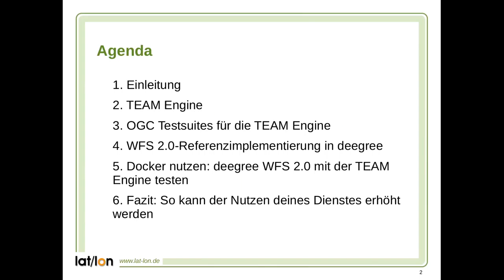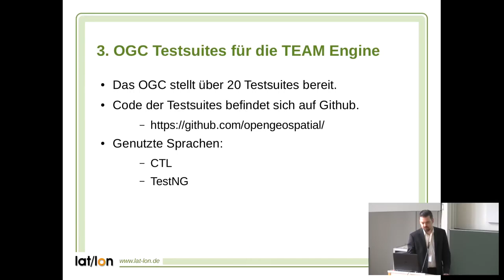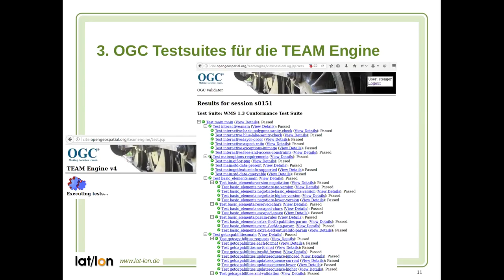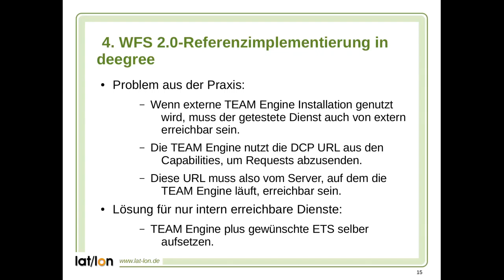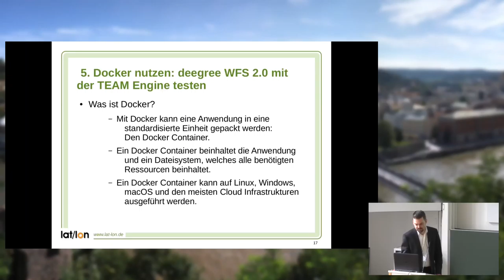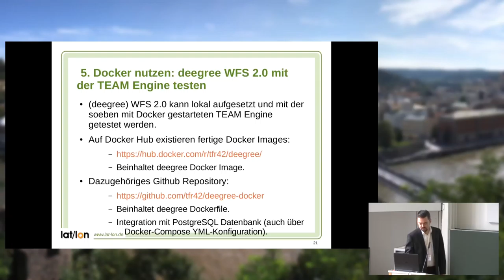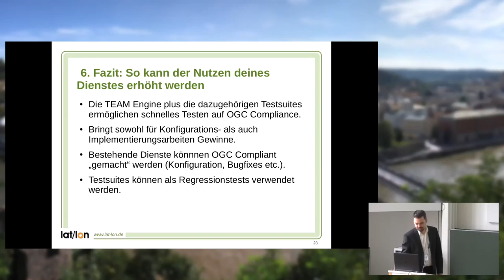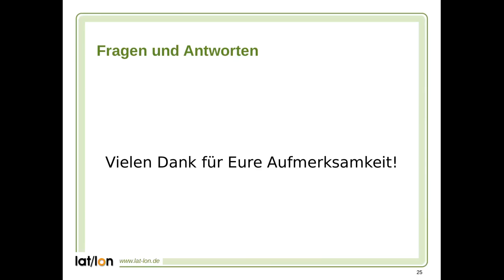2017 - Erhöhe den Nutzen deines Dienstes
Qualitätskontrolle für OGC-konforme Geodatendienste mit TEAM Engine

Um die Implementierung von GIS-Software zu unterstützen, stellt das Open Geospatial Consortium (OGC) mehrere Validatoren basierend auf der TEAM Engine zur Verfügung. Die TEAM Engine ist ein Testframework, mit dem Entwickler und Anwender Geodatendienste, wie zum Beispiel WFS und WMS, testen können, und aktuell als OSGeo Projekt in der Inkubationsphase. Sie ist neben den OGC Standards selber ein wichtiges Werkzeug, um die Interoperabilität zwischen verschiedenen Implementierungen eines OGC Standards zu gewährleisten, denn Entwickler setzen die Standards nicht immer auf die gleiche Weise um.

Die TEAM Engine muss in Verbindung mit OGC Executable Test Scripts (ETS) verwendet werden, um Implementierungen auf Konformität mit OGC Standards zu prüfen. Die Ausführung einer ETS erfolgt über eine Weboberfläche oder ein CLI. Zudem können die TEAM Engine und OGC Testskripte in den Software-Build-Prozess integriert werden. So ist es zum Beispiel möglich, nächtliche Builds zu verwenden, um den aktuellen Entwicklungsstand mittels Integrationstests gegenüber den Standards zu validieren. Um die Ausführung der TEAM Engine zu erleichtern, kann diese lokal über Docker gestartet werden.

In diesem Vortrag wird gezeigt, wie die TEAM Engine zum Erstellen einer WFS 2.0-Referenzimplementierung verwendet wurde und wie die Referenzimplementierung in deegree regelmäßig durch die ETS für WFS 2.0 auf die geforderten Konformitätsklassen hin getestet wird. Darüber hinaus erfolgt eine Demonstration, wie die TEAM Engine und ein vollständiger deegree WFS 2.0 inklusive PostgreSQL Datenbank mit Docker in einer Entwicklungsumgebung eingesetzt werden können.

Dirk Stenger